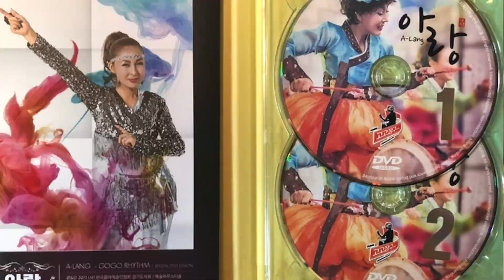아랑고고장구,영암월출산유체꽃축제,아랑고고장구페스티벌,봉천분원,빠라뻐빠,아이수,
영암월출산유채꽃축제에서 아랑고고장구페스티벌 무대를 꾸몄다.
아이수 원장의 봉천분원 무대입니다.